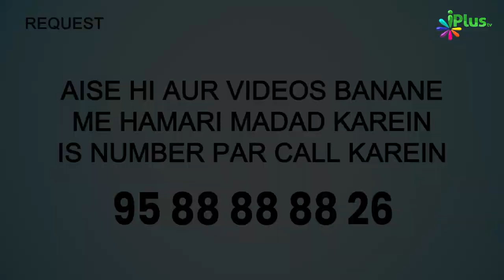Sone Se Pahle Ayatulkursi Padhna Chahiye, Kyunki.. | 5 Minute Ka Madarsa 574 | Shaikh Arshad Hussain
Sone Se Pahle Ayatulkursi Padhna Chahiye, Kyunki... | 5 Minute Ka Madarsa 574 | Shaikh Arshad Hussain Mohammadi | iPlus TV

UPI : donateilm@icici